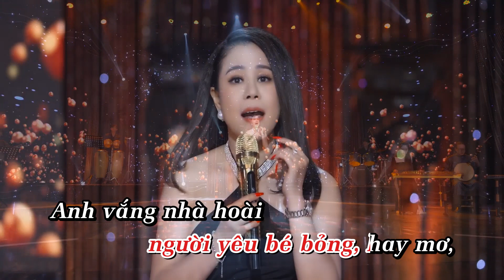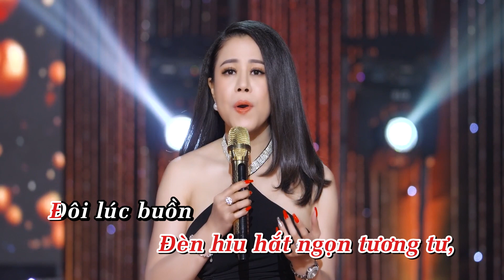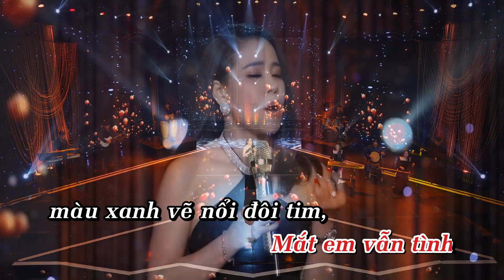KARAOKE ĐỂ TRẢ LỜI MỘT CÂU HỎI TOEN NỮ | HOÀNG NHƯ THƠ | Beat Gốc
Kênh NHẠC XƯA ĐỂ ĐỜI
Nhạc Vàng Trữ Tình Bolero Hay Nhất - Tuyển Tập Nhạc Bolero Chấn Động Con Tim
Nhạc Bolero làm Hàng Triệu Người Rơi Nước Mắt
► Powered by TINH Media
► Nhận quay MV ca nhạc, phối nhạc, thu âm theo yêu cầu.